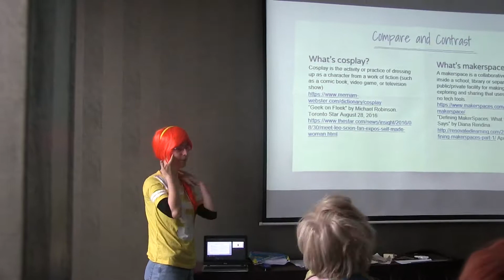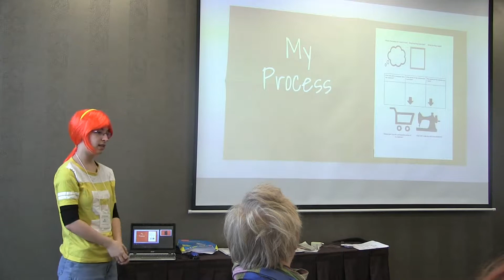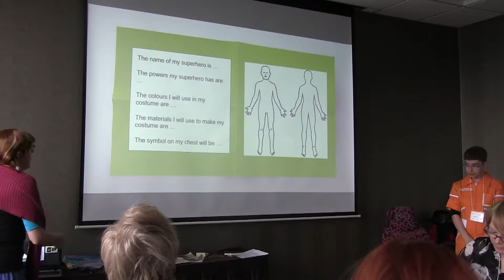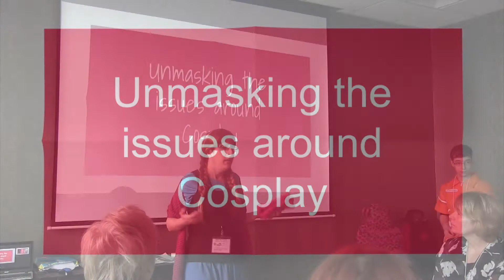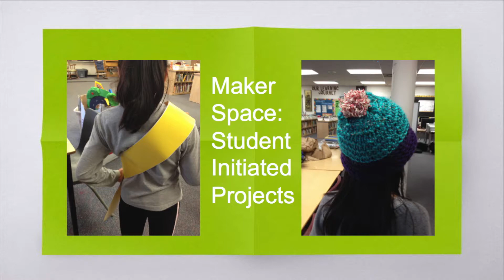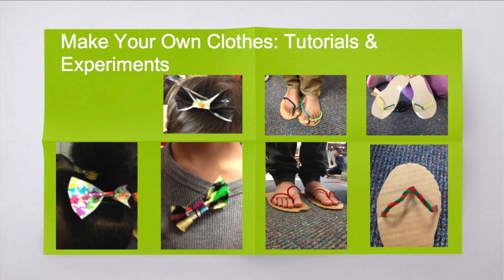Cosplay Makerspaces with Diana and Mary Maliszewski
Back at the QSLiN Library Symposium in March 2017, we had Diana and Mary Maliszewski come and talk to us about the idea of Cosplay Makerspaces. With the continued growth in our schools and libraries of both Cosplay and Makerspaces, combining the two seems like a great idea. An idea that will surely lead to more creative opportunities for students.

This is the first video that was made from Diana's two presentations that day. The second video, "Simple Steps for Supporting Students Who Speak Other Languages", will be posted in about a month's time.

) and on her weekly blog

The views and opinions expressed in this videos are those of the speaker(s) and do not necessarily reflect the official policy or position of any agency / organization.